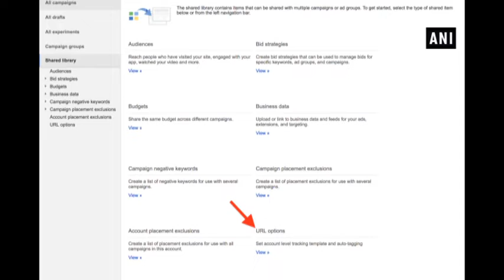Google makes its database of political ads public - ANI News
New Delhi, Aug 17 (ANI): Now the database of political ads by Google will be made public for the US candidates. The step has been taken by the search giant in order to tweak its role in online advertising being played in the US elections.